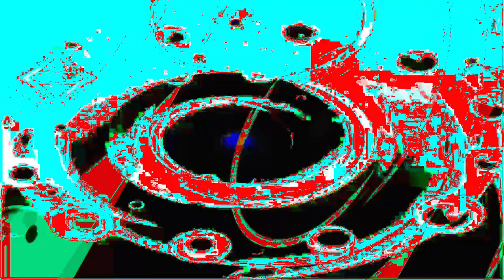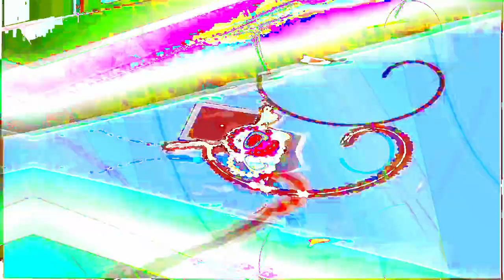Movie 24 06 26 09h14m36s